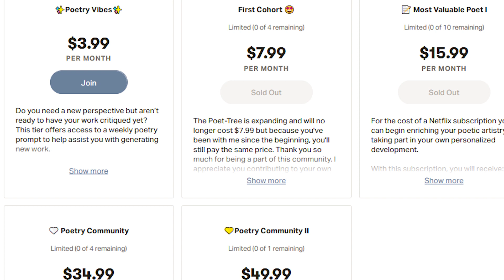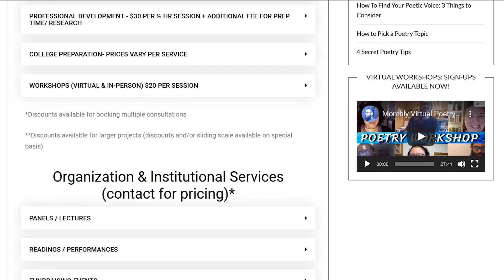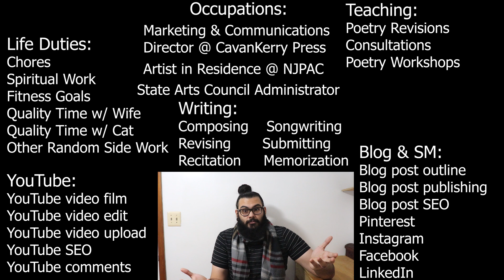I'M STOPPING ALL MY SERVICES!! ((HERE'S WHY))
This is not goodbye! Watch the entire video to find out what happened, why I'm stepping down, and what will happen going forward.